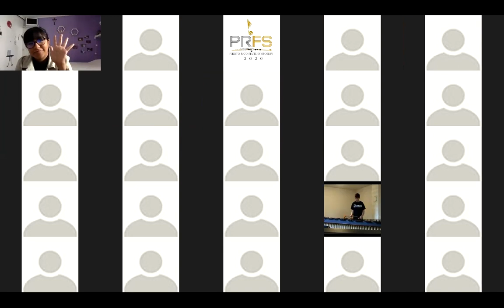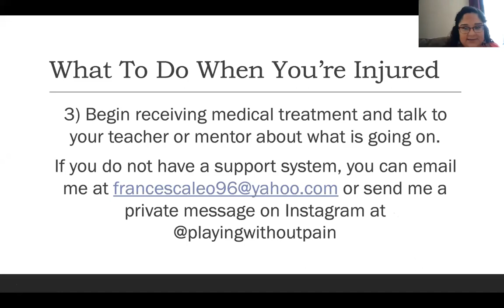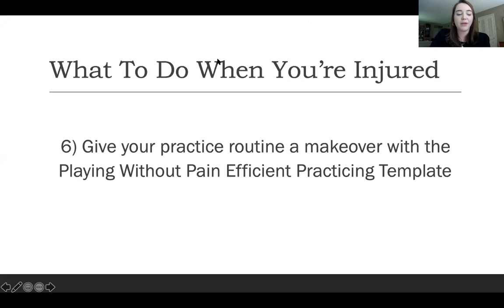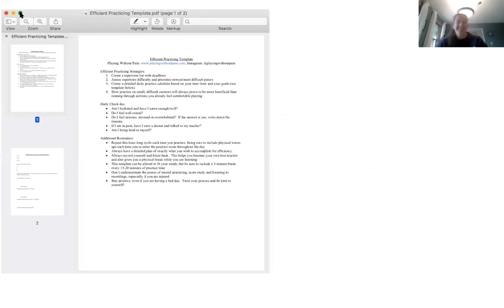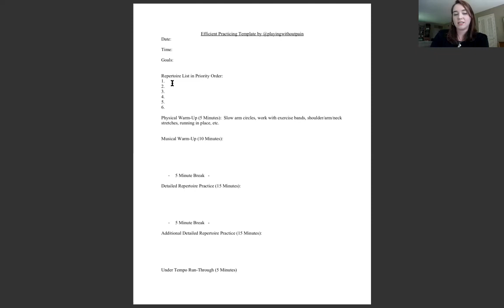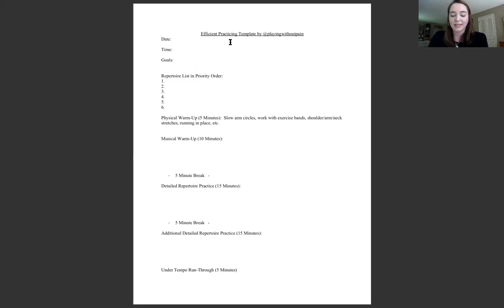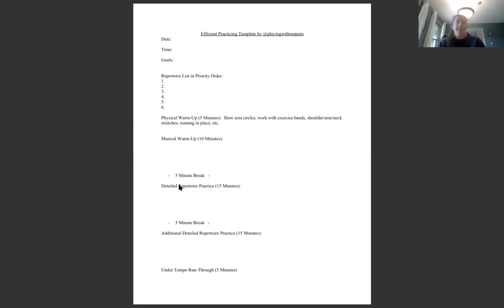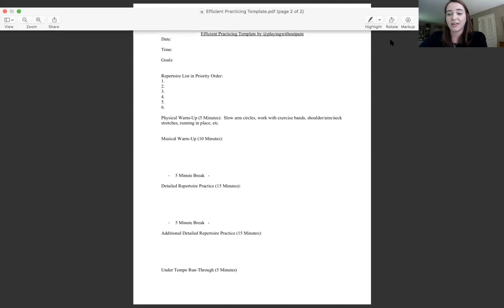Playing Without Pain - Lecture at the Puerto Rico Flute Symposium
As musicians, taking care of our bodies and minds is just as important as practicing.  Various studies have demonstrated that the majority of musicians develop some type of performance-related injury throughout their careers, and flutists are at a uniquely vulnerable position of developing performance-related injuries due to the asymmetrical nature of their instruments.  in a lecture to discuss her personal story and research regarding the prevalence of performance-related injuries in musicians and ways to prevent and treat performance-related injuries at home.  For this lecture, you will need your flute and a comfortable place to sit.  Francesca will be teaching flute-specific stretches for practice breaks, taking you through a body scan and introducing some improvisationally-based warm-up exercises to learn to cultivate awareness in your body and connect this awareness with your flute playing.  Additional giveaway materials will be provided with professional resources regarding what to do if you’re injured and her efficient practicing template as a method to assist in organizing your practice sessions to better take care of your mind, your body and your music.

Francesca Leo, Lecturer
Puerto Rico Flute Symposium Online